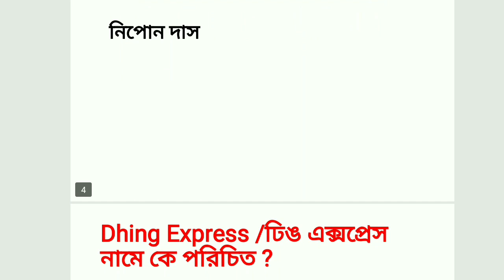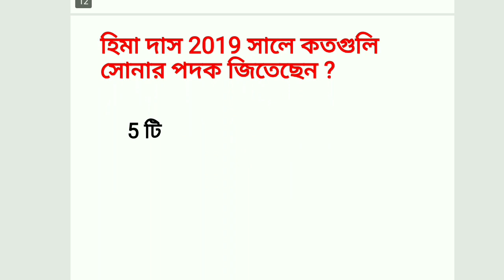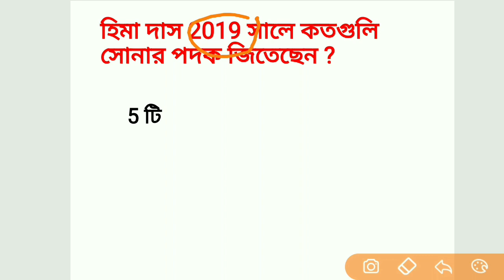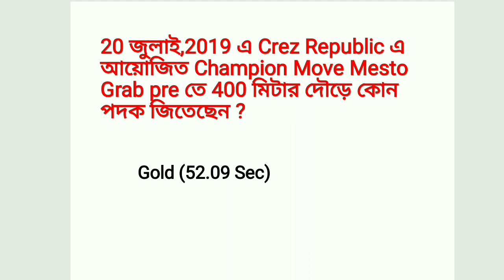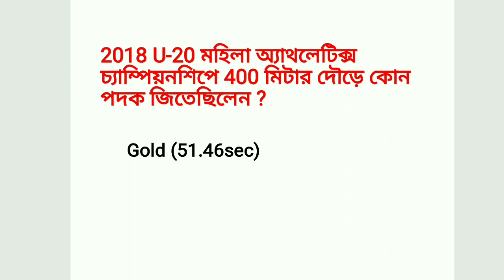Hima Das | হিমা দাস | Important Question | West Bengal Government Job Vacancy 2019 | Education Notes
Hima Das Related Important Question for competitive exam